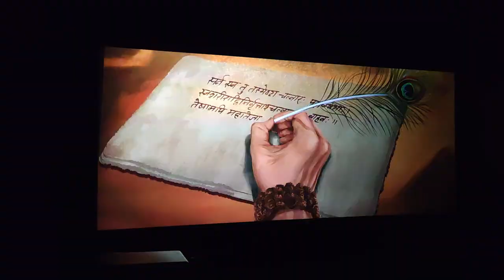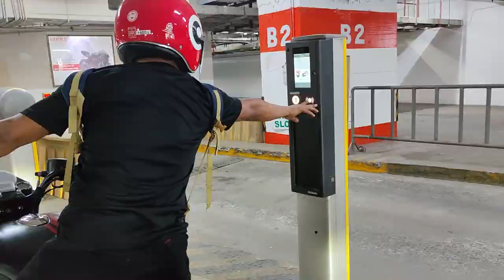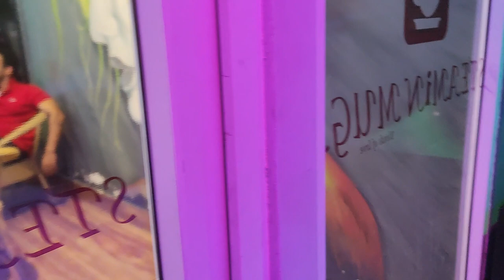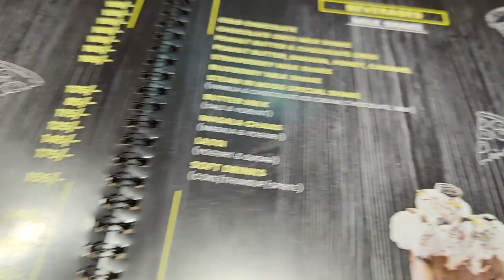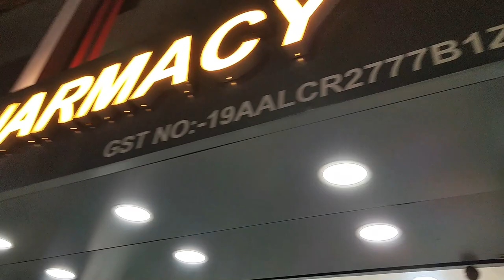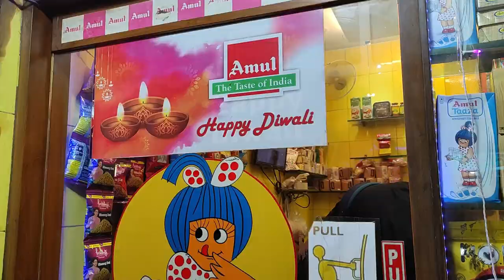New Rooftop Cafe Kolkata|| Steam In Mugs||কেমন Experienceহল?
Adipurush  দেখার পরে Explore করতে গেলাম New Rooftop Cafe Kolkata || Steam In Mugs ||

STEAM IN MUGS
Address: 844, Purbachal Main Road Garfa, beside Croma, Haltu, Kolkata, West Bengal 700078

Opening Time: 10 am
Closing Time: 11Pm
Seven Days Open

Daily activity vlogging channel where you can found diffrent activity of my day to day life. Creating this videos and uploading it on Youtube make me happy. If any video help any other person that will add extra smile on me.
You will find topics like, food recipies, Mother daughter activity, travel story, travel tips, food reviews etc.

This is just an awareness video.